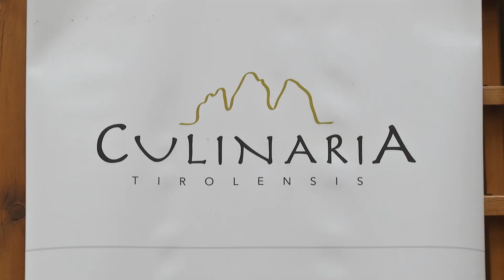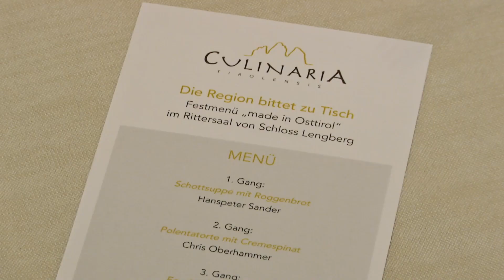Culinaria Tirolensis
Vier Meister der Kulinarik, zwei Länder, eine große Vision: die kulinarische Zusammenarbeit über die Landesgrenzen hinweg. Das sind die Merkmale des Vereins Culinaria Tirolensis. Die Südtiroler Köche Chris Oberhammer und Markus Holzer sowie der Osttiroler Sommelier André Cis und der Osttiroler Koch Josef Mühlmann sind die Gesichter, die hinter dem Verein mit dem klingenden Namen stehen. Wir haben sie zumTeam des Monats der Europaregion gekürt und werfen einen Blick hinter die Kulissen ihres Schaffens.